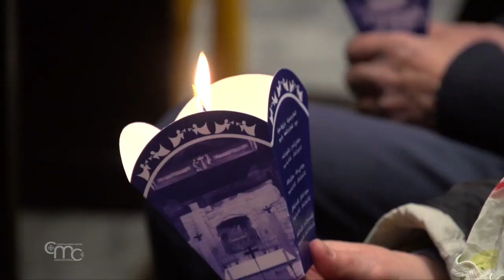Monseñor Piero Marini guía a los peregrinos en Tierra Santa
El número de peregrinos que llega a Tierra Santa sigue aumentando. Esta semana un grupo italiano, encabezado por Mons. Piero Marini, presidente emérito del Pontificio Comité para los Congresos Eucarísticos Internacionales, visitó los lugares santos.

La visita comenzó el sábado 12 de marzo desde Galilea, con la tradicional ‘fiaccolata’ el sábado por la noche en la Basílica de la Anunciación. Una velada especialmente dedicada a la oración por la paz en Ucrania y por todos aquellos que sufren las guerras. Al final de la celebración, Monseñor Marini encendió la antorcha de la paz en la gruta de la Anunciación.

Mons. PIERO MARINI
Presidente Emérito del Pontificio Comité para los Congresos Eucarísticos Internacionales
"Esta peregrinación tiene lugar en un momento difícil. Venimos de Europa y todavía hay guerra en Europa. Somos cristianos y ser cristianos es estar por la paz."